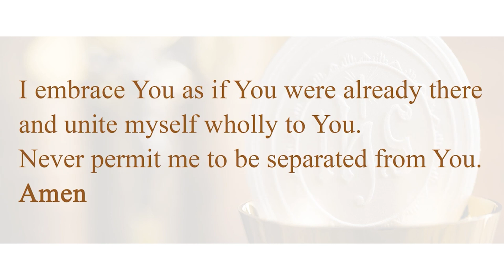St Louis Church | Christmas Mass 2020 | English Service